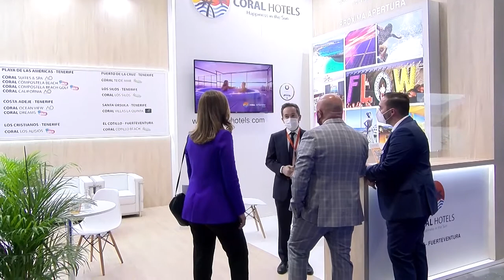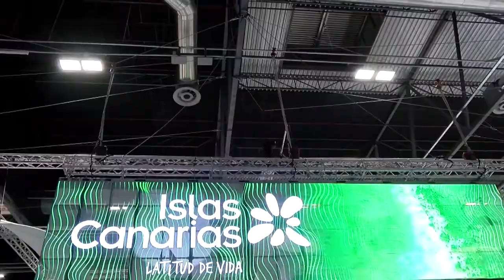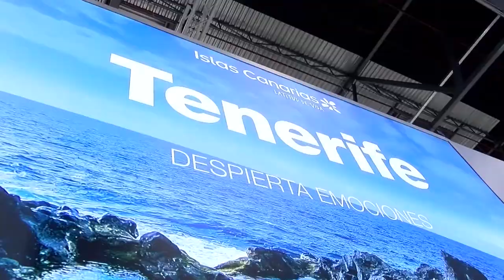Entrevista Marco González | alcalde del Puerto de la Cruz | junio 2021